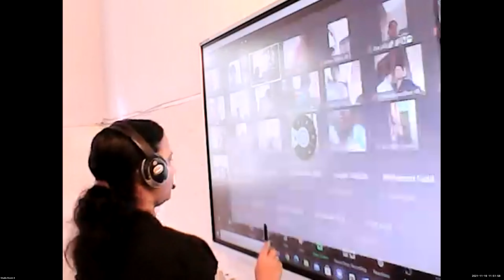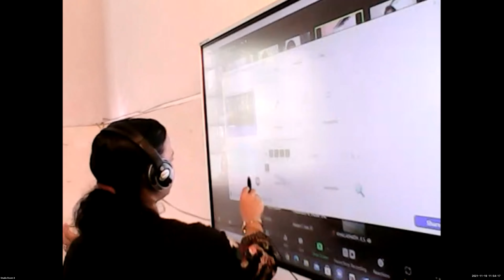Dr Raju Davis International School | CLASS 4 MATHS | 19-11 -2021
CLASS  4   MATHS    ADD  AND  SUBTRACT  LIKE FRACTIONS